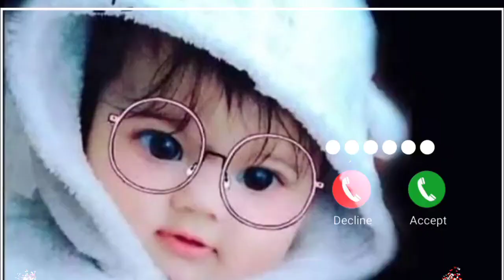Vivo phone message tone, vivo ringtone Il vivo message ringtone || vivo trending ringtone। Message